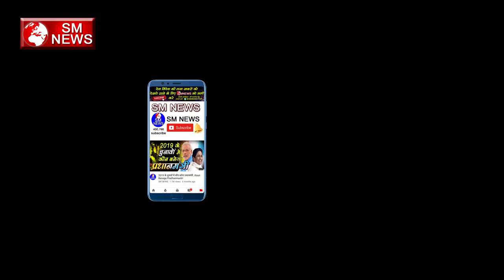जेएनयू के सब सवालों के जवाब मिलेंगे आपको इस वीडियो में, Kanhaiya Kanhaiya Kumar latest speech